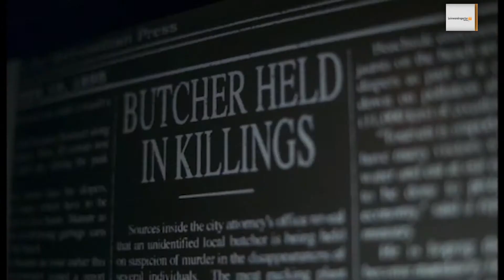Clive Bakers MIDNIGHT MEAT TRAIN Trailer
Seit dem 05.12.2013 auf DVD und Blu-ray.
Im Verleih von Tiberius Film.

Inhalt:
Endlich bekommt der Fotograf Leon (Bradley Cooper) seine große Chance – die angesehene Galeristin Susan Hoff (Brooke Shields) ist zwar überzeugt von seinem Talent aber auch der Meinung, seinen Arbeiten fehle noch der letzte Schliff. So beauftragt sie Leon, tief in die Dunkelheit der Stadt einzutauchen und ihre wahre Seele abzulichten. Leon begibt sich nun auf nächtliche Streifzüge um unverfälschte Eindrücke zu bekommen und seinen Fotos die nötige Authentizität zu verleihen. Da diese Ausflüge nicht ungefährlich sind und Leon mit urbaner Kriminalität konfrontiert wird, bekommt es dessen Freundin Maya (Leslie Bibb) zunehmend mit der Angst zu tun, ihm könne etwas passieren. Die Sorge ist nicht unbegründet denn Leon wird immer obsessiver und verfolgt eine ihm verdächtige Person – ein schweigsamer Hüne, der tagsüber als Schlachter arbeitet und abends in wenig besetzten U-Bahn-Abteilen verschwindet. Besteht zwischen dem mysteriösen Metzger (Vinnie Jones) eine Verbindung zu den Menschen, die regelmäßig in der U-Bahn verschwinden?